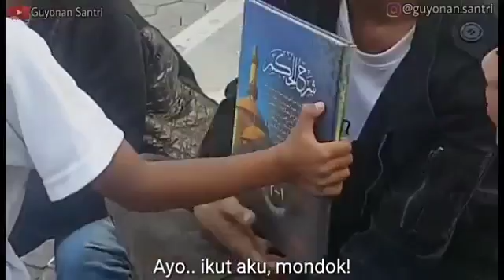4 Mei 2019